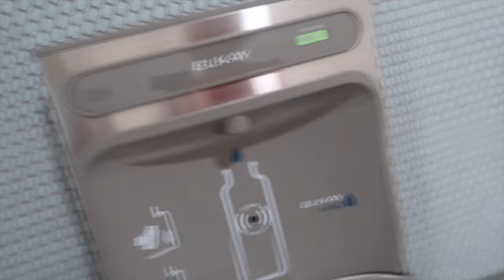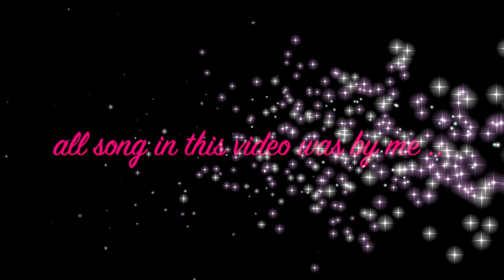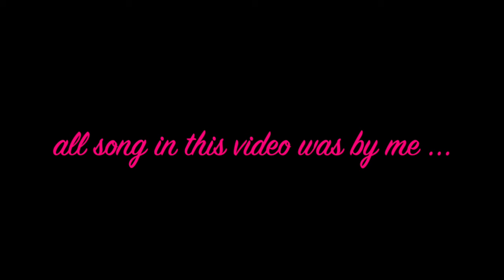Must WATCH😍🚨VLOG DAY AT THE GYM | ft family🙌🏽🏋🏽‍♀️